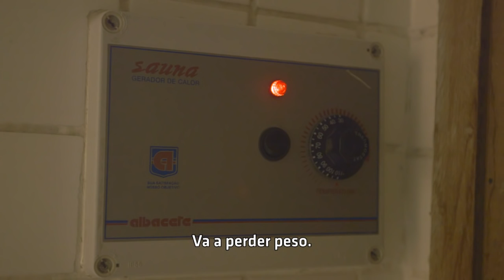UFC 224 Embedded: Vlog Series - Episodio 7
Lyoto Machida usa el sauna para perder peso. Todos los peleadores dan el peso menos Mackenzie Dern. Jacare Souza interactúa con Bruce Buffer. Amanda Nunes y Raquel Pennington se ponen cara a cara y más.